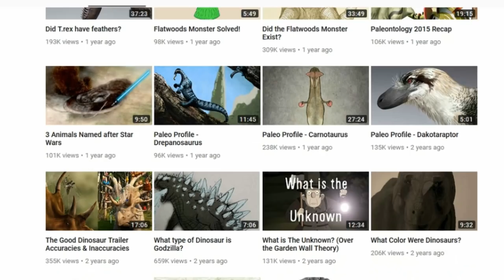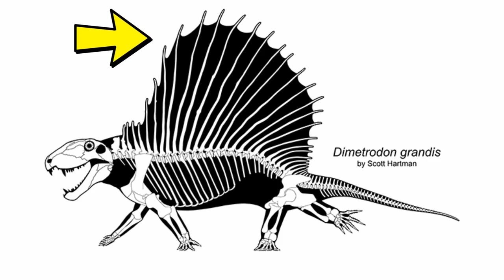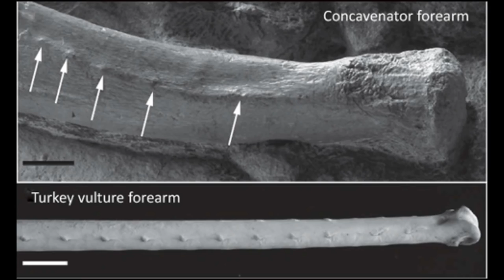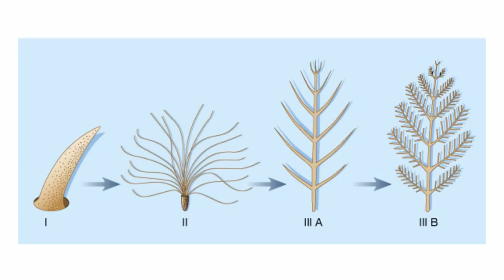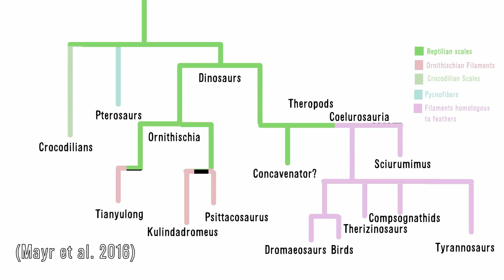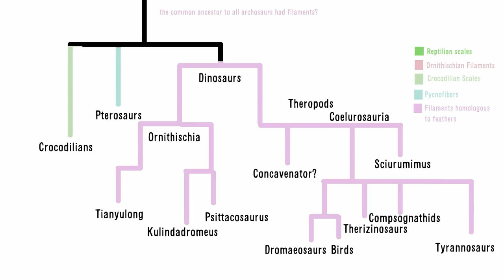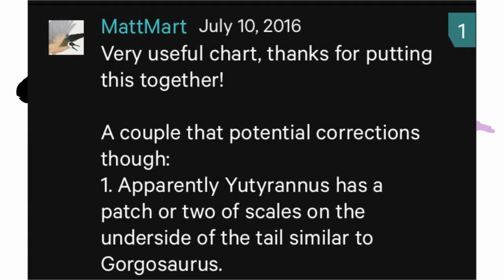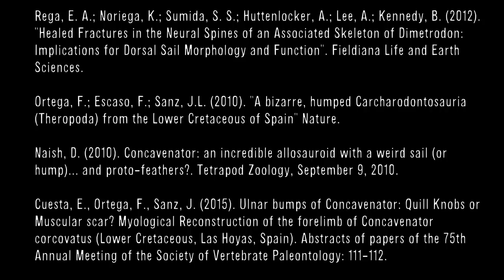Correcting My Mistakes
I've made a few mistakes in my videos over the years and I'd just like to correct a few of my inaccuracies and explain myself. From Dimetrodon-Half Sails to Quill Knobs I'll try to fix anything I've misreported. Paleo Profile coming soon!

Transition Music: Smile at Me Baby from the Call of Cthulhu Soundtrack

XD I spelled "transition" wrong in the video